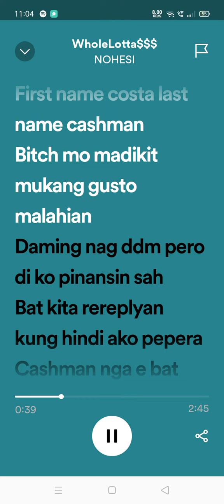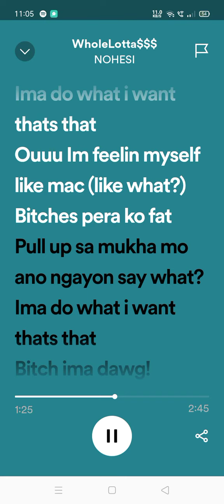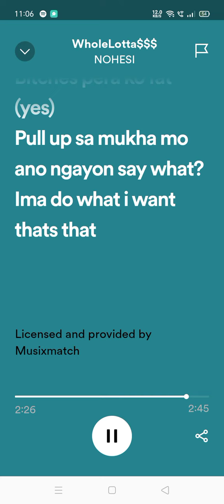nohesi osm fyp shorts subcribe